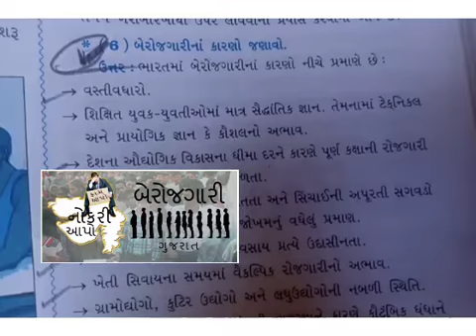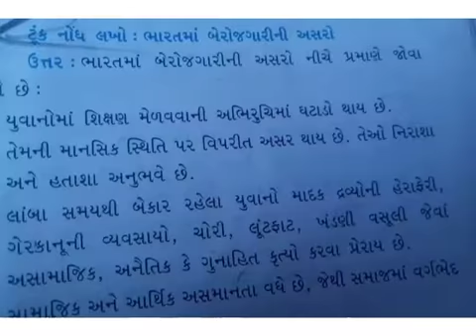ધોરણ 10 સામાજિક વિજ્ઞાન પ્રકરણ 17 આર્થિક સમસ્યાઓ અને પડકારો: ગરીબી અને બેરોજગારી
બેરોજગારીના અસરો અને તેના કારણો.